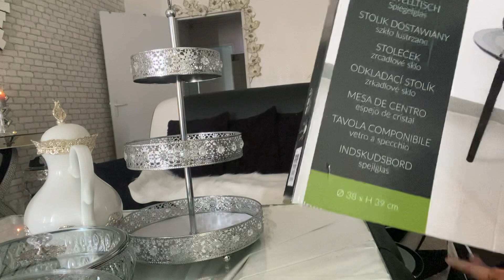30 octobre 2020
Je suis fier de mes achats chez action 🥰🥰